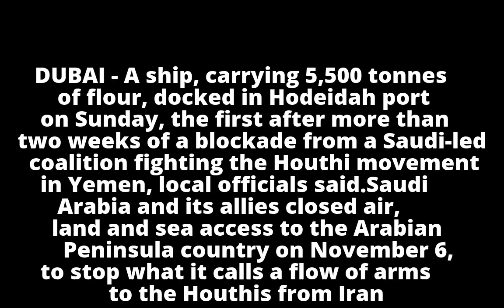Saudi-led coalition allows first aid ship to Hodeidah port in Yemen